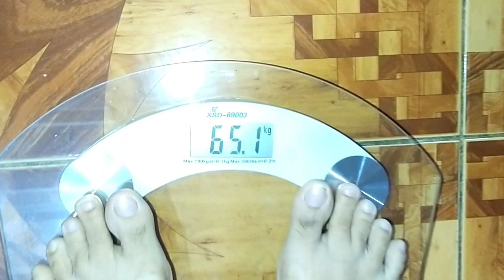Challenge Exercise/ Lose Weight/ The Blooming Mama